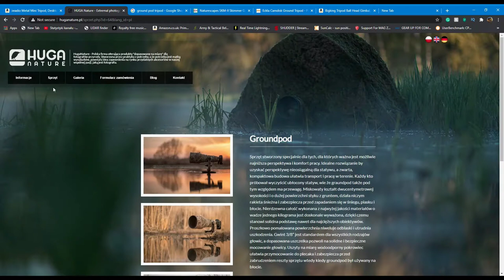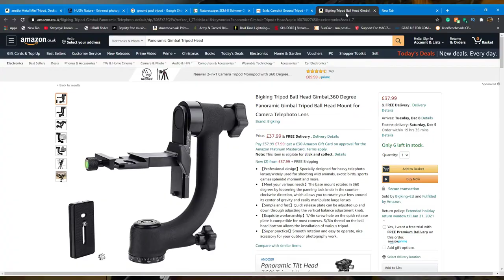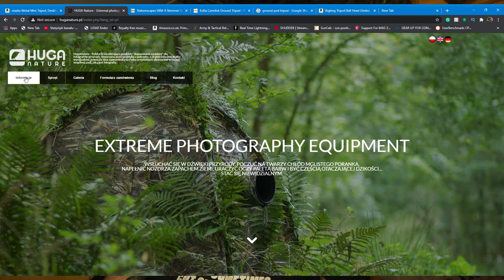Test - Groundpod z firmy HUGA Nature.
Sprzęt stworzony specjalnie dla tych, dla których ważna jest możliwie najniższa perspektywa i komfort pracy.

HugaNature - Polska firma oferująca produkty "dopasowane na miarę" dla fotografów przyrody. Stworzona przez praktyka z potrzeby, a że potrzeba jest matką wynalazków, powstała idea zapewnienia na rynku przydatnych akcesoriów w naszej wspólnej pasji, jaką jest fotografia.